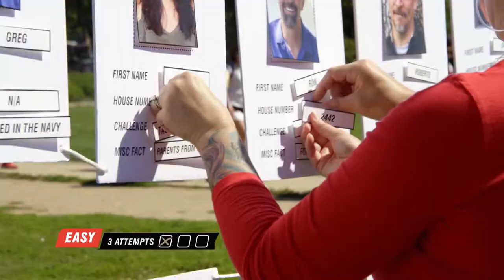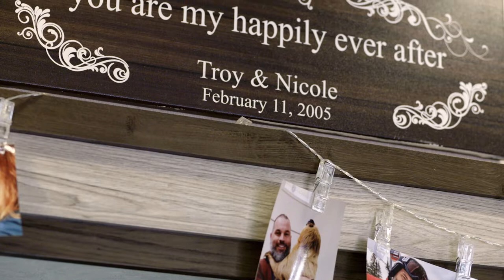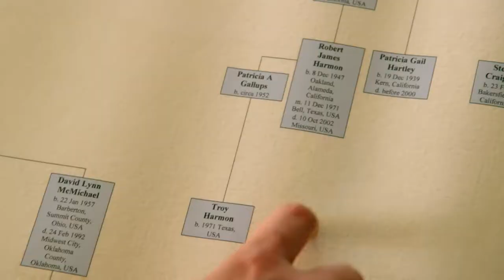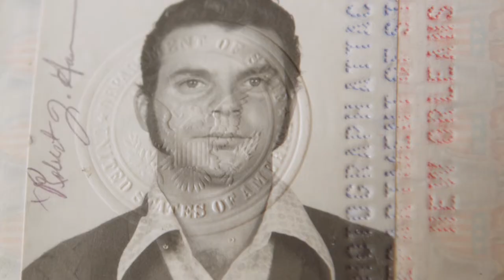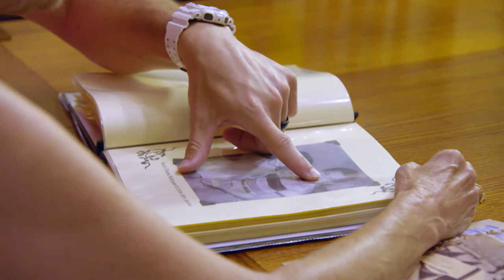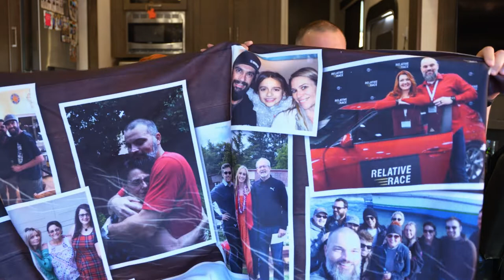Relative Race - Troy & Nicole - Where are they now?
Team red from season three, Troy and Nicole Hitt share the major changes that have taken place for them since they competed on Relative Race and talk about the lifelong bonds that have been formed.